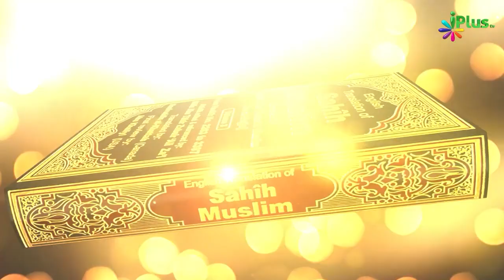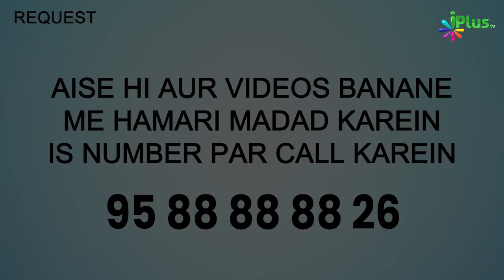Sahih Bukhari Ko Jaaniye Part: 02 | History Of Islamic Books Ep 04 | Shaikh Hussain Madani iPlus TV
UPI : donateilm@icici